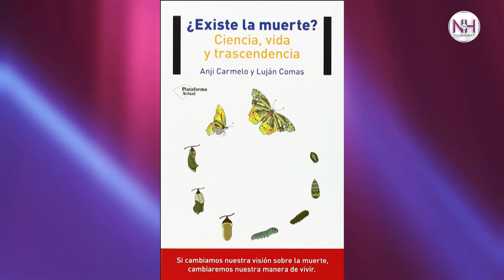✨ REVELACIONES CON LA DOCTORA LUJÁN COMAS - en Nueva Humanidad TV ✨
✨ Doctora Luján Comas, presidenta de la fundación "Icloby"

👉🏼 𝗗𝗢𝗡𝗔𝗖𝗜𝗢𝗡𝗘𝗦
Si quieres ayudarnos a que Nueva Humanidad TV siga evolucionando y quieres colaborar con nosotros, aceptamos donaciones, cualquier importe es bienvenido.
Con cada donación, nos ayudas a mejorar la calidad y el contenido de nuestro proyecto, muchas gracias 🙏🏼💜

💫 THREADS: @nuevahumanidadtv